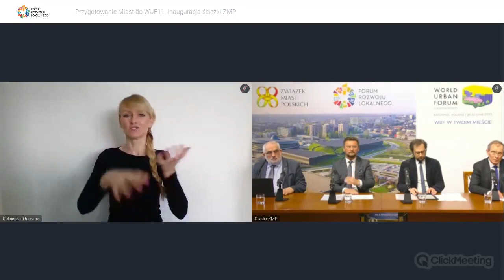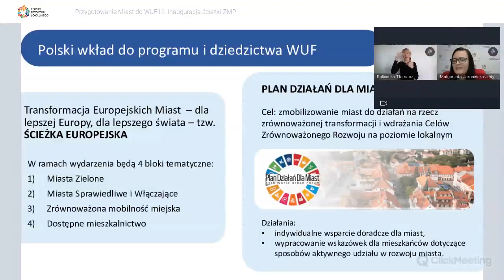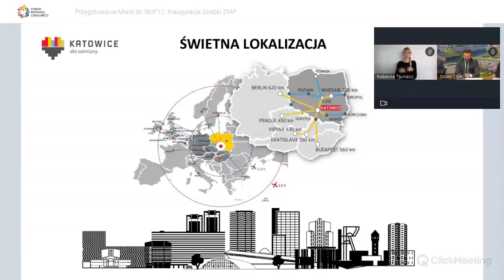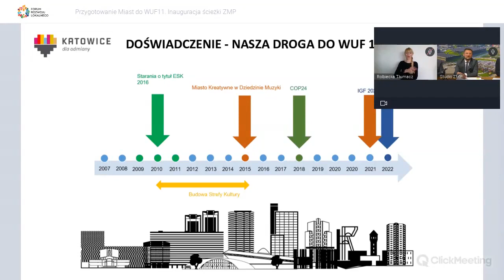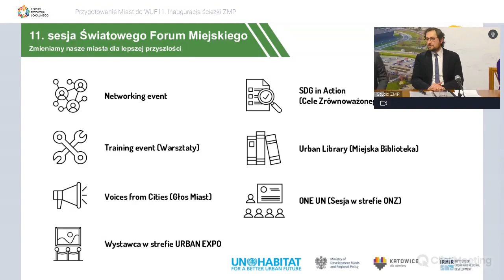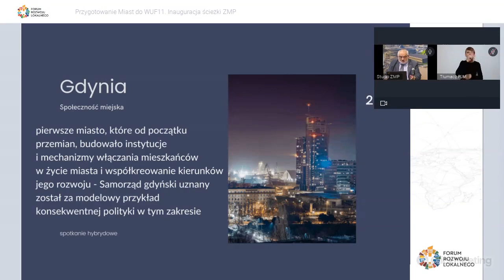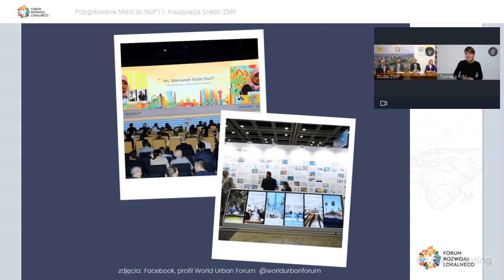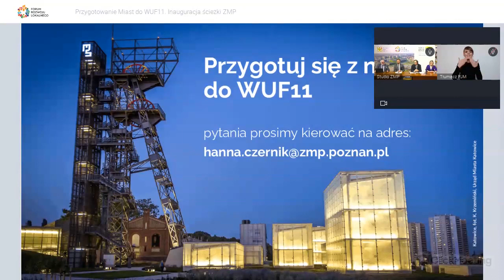Przygotowanie miast do WUF11. Inauguracja ścieżki ZMP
Zapis spotkania, które odbyło się w wersji online dnia 11 lutego 2022 r.